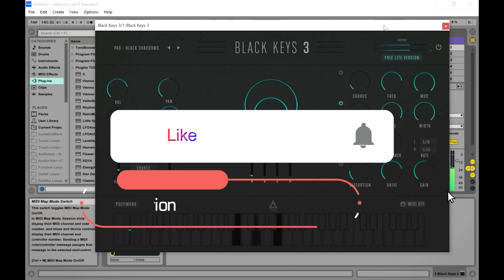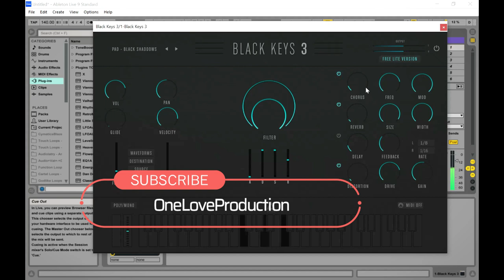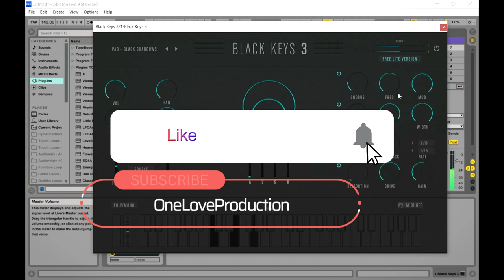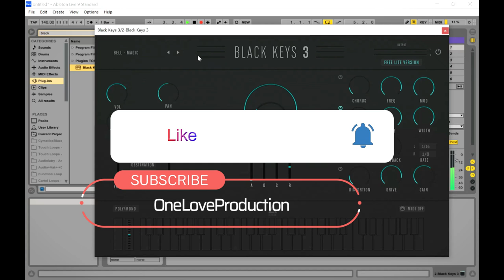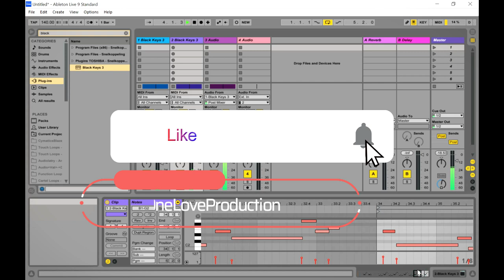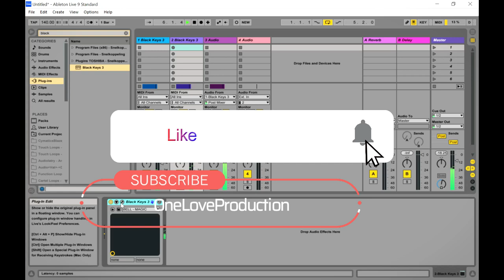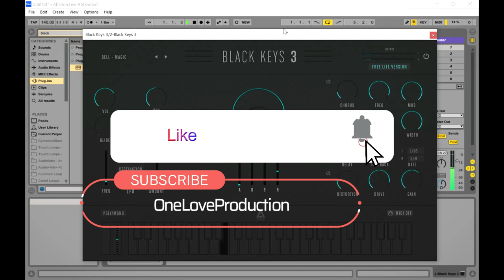Black Keys 3 Lite - FREE Synth VST/Plugin by LFOAudio